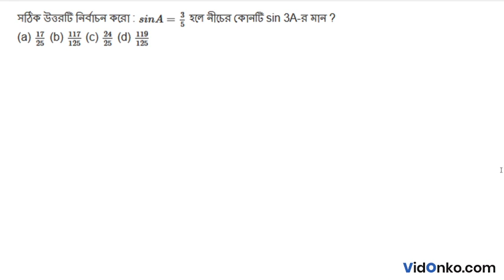Higher Secondary Class 11 Math Book Solution in Bengali - S N Dey Exercise Question: 8.1.10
Get free Maths book video and PDF solutions in Bengali for S N Dey. Free answer and explanation through video for question 8.1.10, of Chapter Trigonometric Functions of Multiple Angles from S N Dey followed for Class 11, West Bengal Council of Higher Secondary Education (WBCHSE).